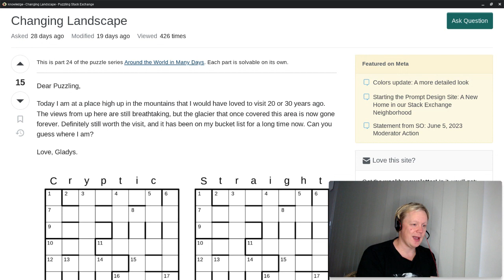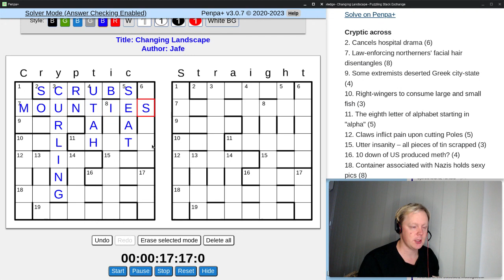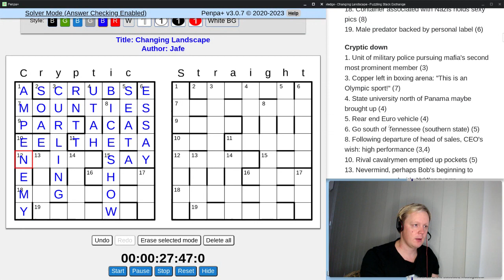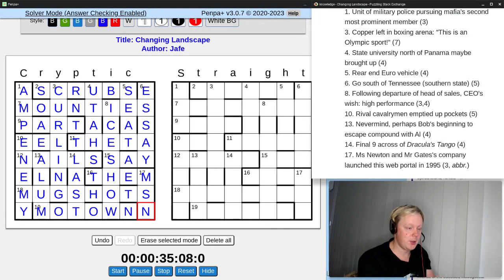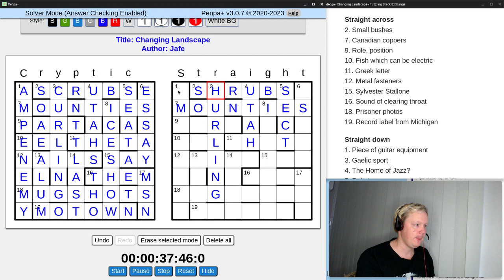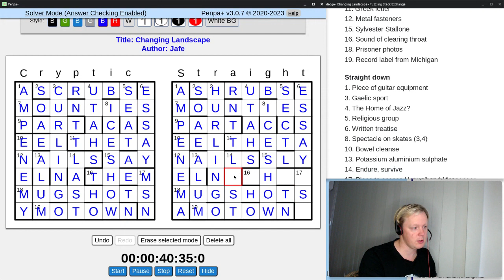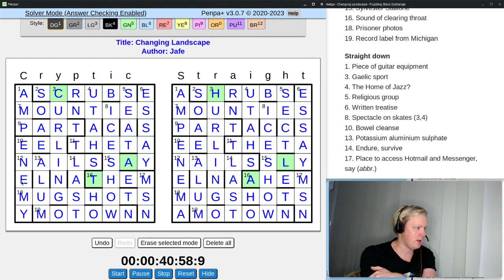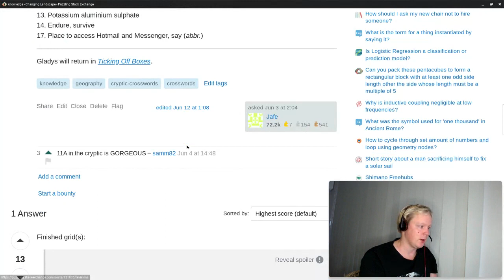Changing Landscape puzzle explanation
Solution steps and explanation for "Changing Landscape", which is episode 24 of the puzzle series "Around the World in Many Days". This time we solve a double crossword.